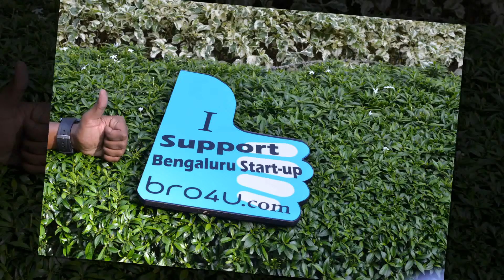Bengaluru crowd supporting Bro4u.com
Namma Bengaluru crowd supporting Bengaluru startup Bro4u.com from their buttom of their heart.